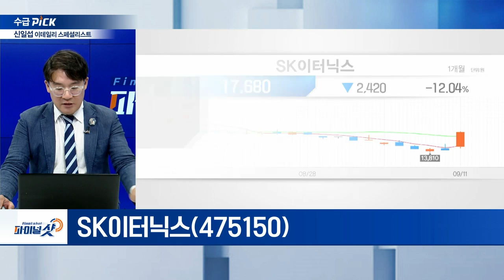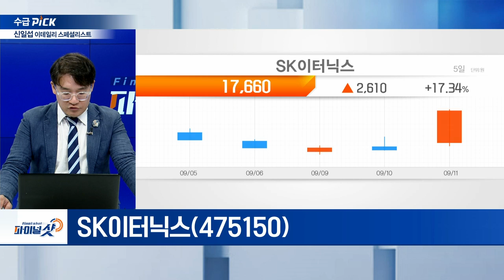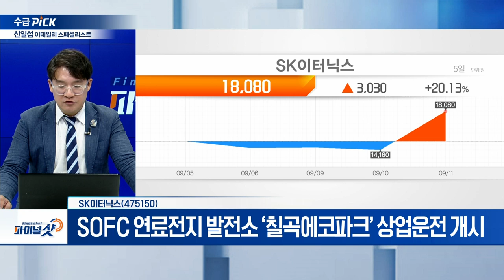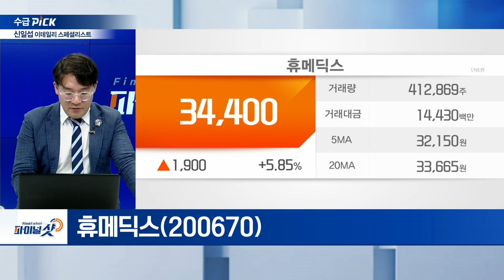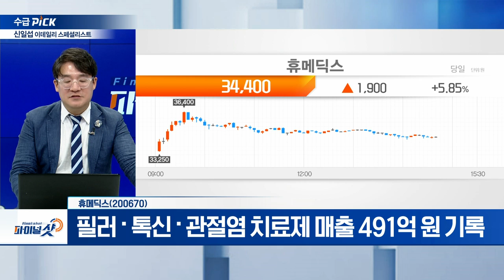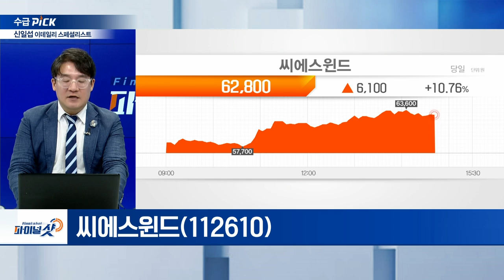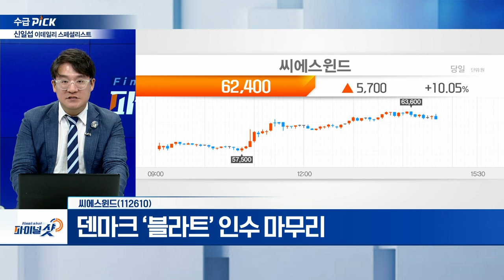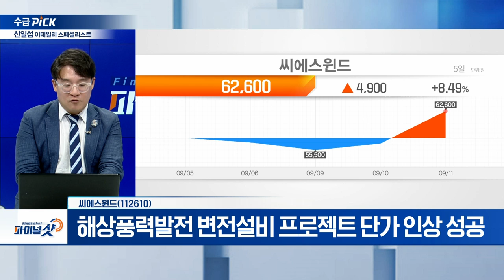SK이터닉스, 휴메딕스, 씨에스윈드 | Final Shot (20240911)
SK이터닉스(475150)
- SK이터닉스 인적분할 완료 ‘새출발’
- SOFC 연료전지 발전소 ‘칠곡에코파크’ 상업운전 개시
- 4만 5000세대 사용 가능... 165GWh 전기 생산

휴메딕스(200670)
- 히알루론산 필러 제조
- 필러·톡신·관절염 치료제 매출 491억 원 기록

- 덴마크 ‘블라트’ 인수 마무리
- 해상풍력발전 변전설비 프로젝트 단가 인상성공